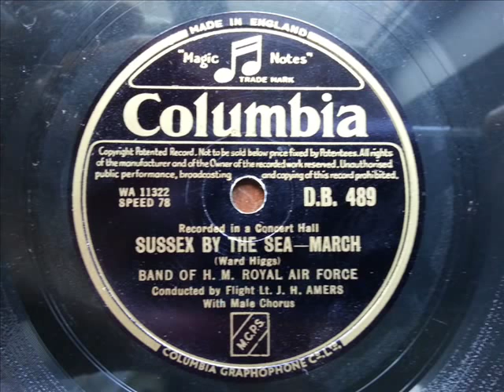AIR FORCE BAND - Sussex By The Sea